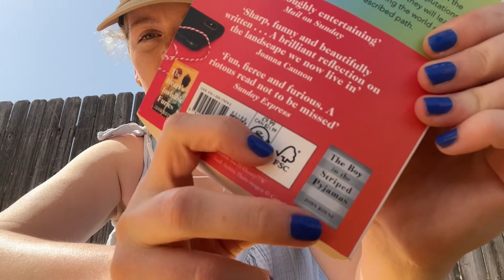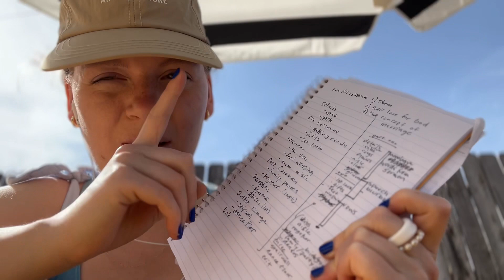foxtrot in atx 💯🤍